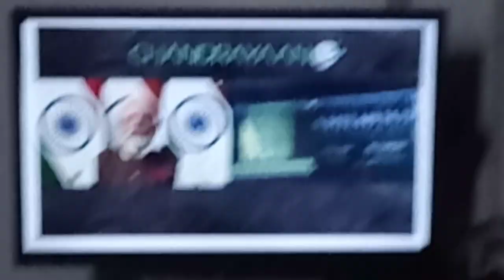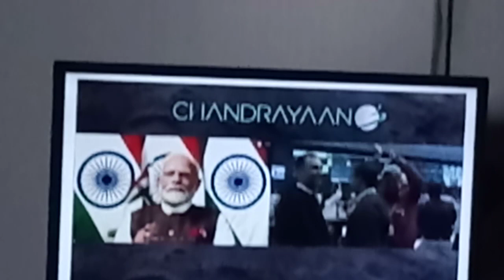Last 2 minutes of Chandrayan 3 landing on the moon | Watching Live from Canada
Woke up with an alarm to watch Chandrayan 3 landing from Canada. I was a little apprehensive, after my excitement was watered down with Chandrayaan2 in 2019, when I actually cried

But the success of Chandrayaan 3 is hitting us slowly, now with each passing day, that India, my motherland, is on the moon!  "Chand, taare... tod ke lau..."
... Chand se shuru ho gaya!